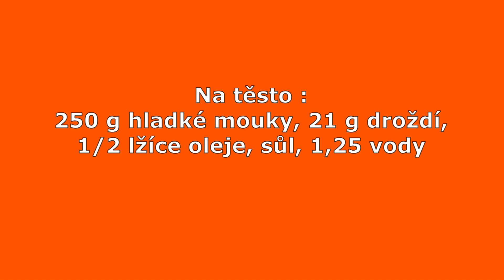Hele jak to neumím